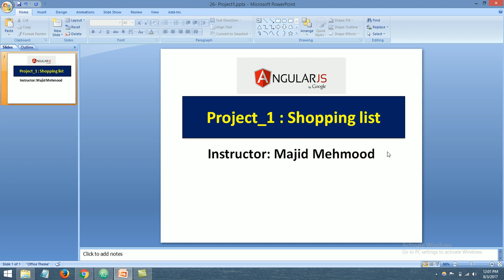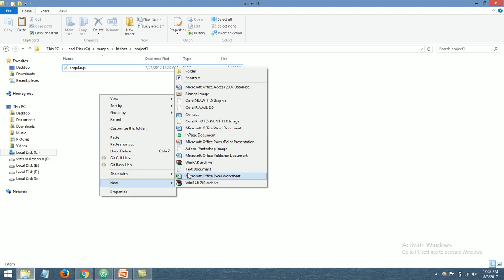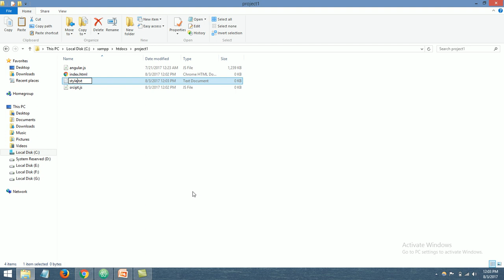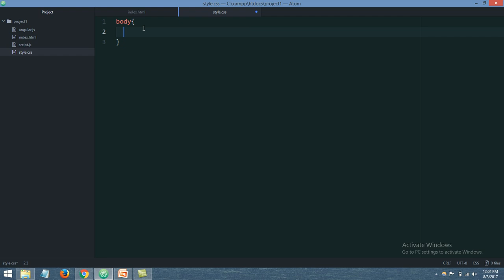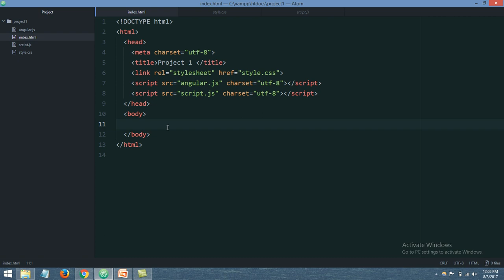AngularJS Tutorials in Urdu/Hindi 26 of 34 Project 1 part 1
AngularJS tutorials in Urdu/Hindi with step by step complete training course for beginners and intermediate users. if you want to learn AngularJS for free then this is the course for you. AngularJS is a JavaScript based front-end web application framework which you can use in any web development project.